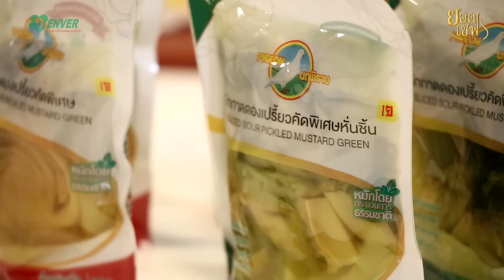เต้าหู้สอดไส้ผักกาดดอง Tofu Stuffed with Pickled Mustard Green | ยอดเชฟไทย (08-10-23)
เต้าหู้ทอดสอดไส้ผักกาดดอง เมนูนี้จะทำไส้โดยใช้ผักกาดดองเปรี้ยวคัดพิเศษนำมาหั่นรวมกับเต้าหู้เห็ดหอมผสมแป้งทอดกรอบเพิ่มความเหนียวด้วยน้ำผักกาดดองแล้วยัดใส่เป็นไส้ของเต้าหู้เหลืองที่ถูกทอดสุกมารอบนึง จากนั้นก็จะนำกลับไปชุบน้ำแป้งทอดกรอบแล้วทอดอีกรอบจนสุกกรอบ ทานคู่กับซอสผัดผักกาดดองที่ส่วนนี้ใช้ใจผัก ผัดเคล้าปรุงรสพร้อมเห็ดหอมและถั่วงอก กับน้ำซอสข้นๆรสชาติกลมกล่อม ใครที่กำลังมองหาเมนูเจแบบใหม่ๆไว้ทำทานช่วงเทศกาลที่จะถึงนี้ ต้องสูตรนี้เลยครับ แค่มีส่วนผสมที่มีคุณภาพอย่างผักกาดดองเปรี้ยวคัดพิเศษ แค่นี้ก็ได้ความอร่อยเกินครึ่งแล้วล่ะครับ ติดตามชมวิธีการทำและเคล็ดลับต่างๆได้ ในรายการ

- เต้าหู้เหลือง
- เต้าหู้เห็ดหอม
- แป้งมัน
- แป้งทอดกรอบ
- เห็ดหอมแห้ง(แช่น้ำ)
- ถั่วงอก
- ขึ้นช่าย
- น้ำมันปาล์ม
- น้ำมันเมล็ดคามิเลียตรา ภัทรพัฒน์
- ผักกาดดองเปรี้ยวคัดพิเศษตรา นกพิราบ

- เต้าหู้เหลือง หั่นครึ่งสามเหลี่ยม ชุบน้ำให้แห้ง นำไปทอดในน้ำมันปาล์มจนสุก ตักขึ้นพักให้เย็น
- ผักกาดดองเปรี้ยวคัดพิเศษตรา นกพิราบ นำมาหั่นเป็นชิ้นเล็กๆแล้วสับรวมกับเต้าหู้เห็ดหอมแล้วใส่ในชามผสม
- ใส่แป้งทอดกรอบ(แบบแห้ง)ตามด้วยน้ำผักกาดดองเล็กน้อย คลุกเคล้าให้เป็นเนื้อเดียวกัน
- เต้าหู้เหลืองที่ทอดไว้ใช้มีดคว้านกลางให้เป็นช่องแล้วยัดด้วยไส้ผักกาดดองที่ผสมไว้
- นำแป้งทอดกรอบผสมน้ำเปล่า คนละลายให้เข้ากัน แล้วนำเต้าหู้สอดไส้ชุบน้ำแป้งทอดกรอบ ลงทอดในน้ำมัน
- ทอดให้แป้งสุก เหลือง กรอบ แล้วตักขึ้นพักน้ำมัน
- (ซอสผัด)เห็ดหอมนำไปหั่นชิ้นเล็ก, พริกชี้ฟ้าหั่นบาง, ขึ้นช่ายหั่นท่อน, แป้งมันผสมน้ำเปล่า ให้เข้ากัน
- ผักกาดดองเปรี้ยวคัดพิเศษตรา นกพิราบ ส่วนใจผักนำมาหั่นชิ้นบาง เตรียมไว้
- ตั้งกระทะใส่น้ำมันเมล็ดคามิเลียตรา ภัทรพัฒน์ น้ำมันร้อนใส่เห็ดหอมหั่นลงไป ผัดให้หอม
- ตามด้วยผักกาดดองเปรี้ยวส่วนใจผักที่หั่นบางไว้ ผัดให้เข้ากัน
- ใส่ถั่วงอก ผัดไฟแรง ปรุงรสด้วยพริกไทยป่น ซีอิ๊วขาว น้ำตาลทราย และน้ำผักกาดดองเปรี้ยว
- เพิ่มน้ำเปล่าเล็กน้อย ซอสเดือดใส่พริกแดง น้ำแป้งมัน ผัดเคี่ยวให้ข้นก็ปิดไฟ โรยขึ้นช่าย เคล้าพอหอม
- ตักซอสผัดผักวางบนจานเสิร์ฟ แล้ววางบนด้วยเต้าหู้ทอดสอดไส้ พร้อมทานครับ

Line : @yordchefthai